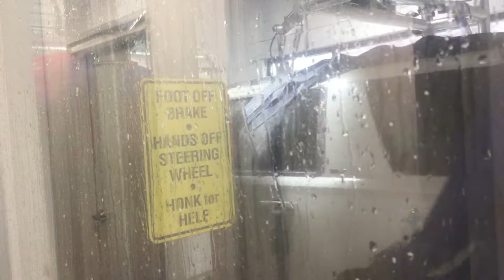jax car wash